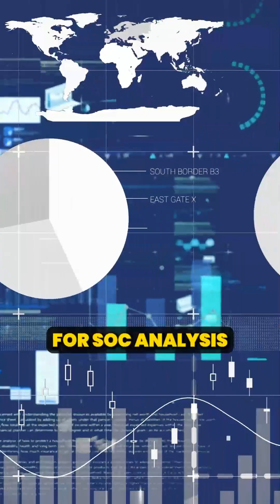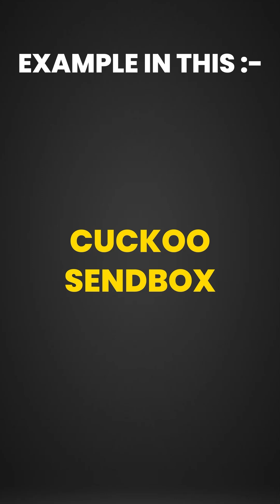Malware Sandbox in Action | SOC Malware Analysis Demo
In just 60 seconds, see how SOC analysts safely detonate suspicious files using a Malware Analysis Sandbox. 🧪 Watch real-time behavior like network calls, file changes, and registry edits — all in a secure virtual environment. Perfect for SOC beginners, malware researchers, and anyone looking to sharpen their cybersecurity detection and response skills.

👨‍💻 Stay sharp. Stay secure.